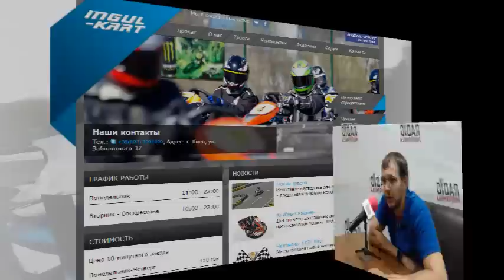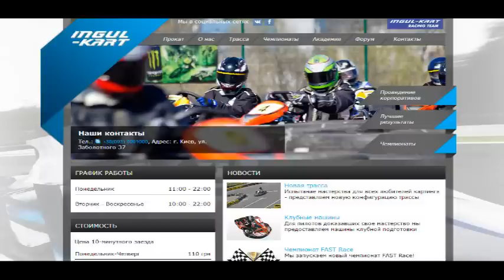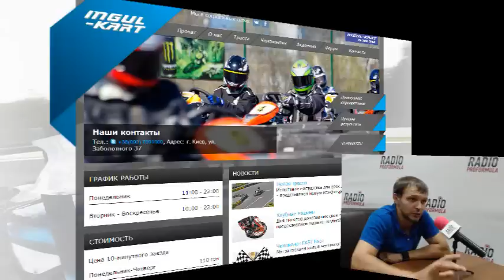RADIO.PROFORMULA.UA: Гость радио-кафе - Геннадий Борщ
14.08 в эфире @RadioProFormula за столиком Радио-кафе пил кофе Геннадий Борщ, руководитель команды Ingul Kart, и говорил о картинге, кроссе, своих юных воспитанниках...